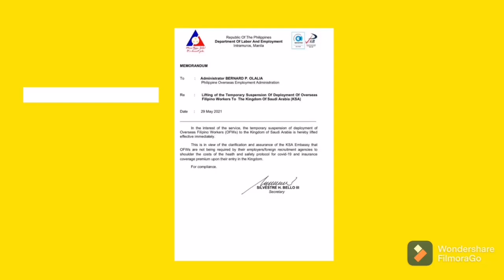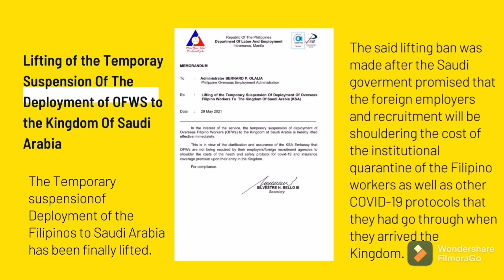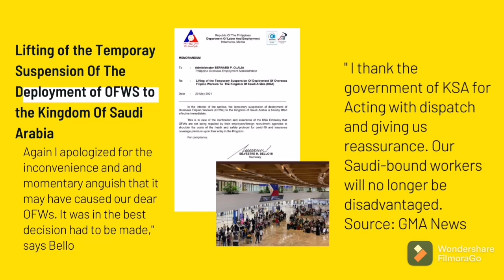OFW BAN PAPUNTANG KSA (KINGDOM OF SAUDI ARABIA) LIFTED NA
OFW TEMPORARY BAN TO KSA KINGDOM OF SAUDI ARABIA WAS ALREADY LIFTED.

MAY 29,2021 Tinanggal or na Lift  na po ang Temporary ban para sa OFWS papunta sa Saudi Arabia.

The temporary suspension of deployment to the Kingdom is hereby lifted - says Bello.

Saudi Government promised that the foreign employers and recruitment will be shouldering the cost of the institutional quarantine of the Filipino workers as well as other COVID-19 protocols that they had go through when they arrived the Kingdom.

This video was made to inform my fellow OFWS.